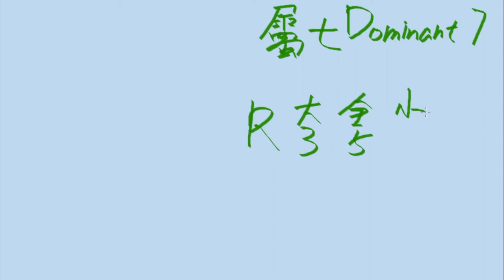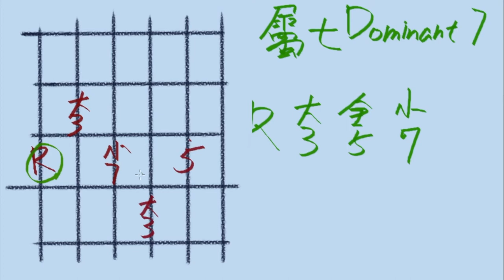[和弦課程#9]-Dominant 7th 屬七和弦的按法-根音在第六弦-吉他教學☆☆☆☆